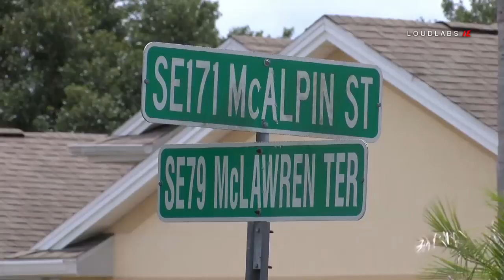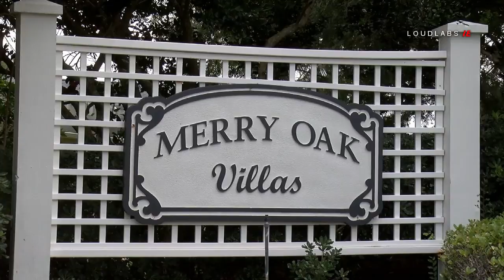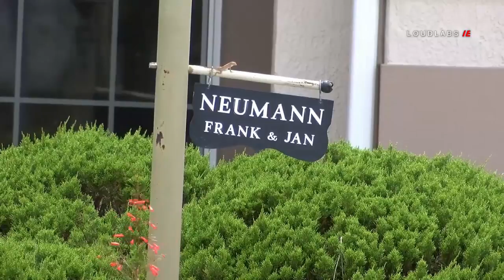Sink Hole Dammages 2 Homes / The Villages, Florida 5.22.18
THE VILLAGES, FL - Several sinkholes have opened in the large retirement community of The Villages on Monday May 22nd after a week of steady rain. Residents in the Village of Calumet Grove are on edge as one major sink hole, which damaged two homes in February, grew on Monday May 21st taking a residential street with it.  Monday's sinkholes occurred in the 17000 block of SE 79th McLawren Terrace. According to one home owner, Frank Neumann, the sinkholes started on February 15th in the early morning hours. He says he heard a loud noise and thought someone was trying to break into his home. He quickly realized the ground around his home was sinking. The sinkhole caused major damage to his home as well as his neighbor's home. His swimming pool was cracked which drained his pool and left large cracks in his neighbors house. Frank, his wife and their neighbors have been displaced from their homes for 3 months with little help from The Villages, which is a large retirement community. Monday's new sinkhole was the size of several cars and took out a large chunk of roadway and sections of two yards. Two other, smaller sinkholes opened in near by yards. And a fourth sinkhole re-opened underneath an adjoining lake on the nearby Nancy Lopez Legacy golf course, where a broken pipe was sticking up and water was draining into the ground. According to people in the area, the lake has suffered several sinkholes which drained the lake four times. The lake sits just feet away from homes on a golf course. Eighty year old Frank Neumann’s and his 78 year old wife haven’t been able to live in their retirement home since it was deemed a danger in February, but he was back at the property Monday with a geologist he’s hired to help determine if it’s going to be safe to live there again. Neumann said he was hoping to have his home repaired and stay in the neighborhood he’s lived in for 14 years but after the second wave of destruction hit his property within 95 days, he wasn't sure if he would ever be able to return to his home. Neighbors say, they have been told they too may be asked to leave in the next upcoming days as more sinkholes begin to form in several yards.